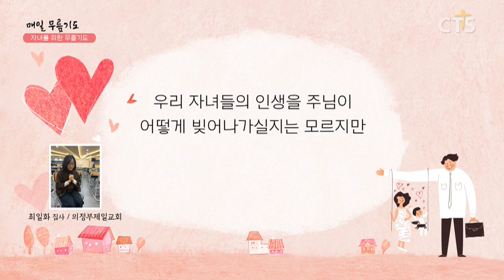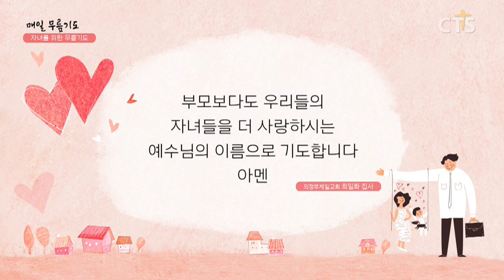[다음세대 1분 캠페인] 자녀를 위한 무릎기도 - 최일화 집사(의정부제일교회) 200421